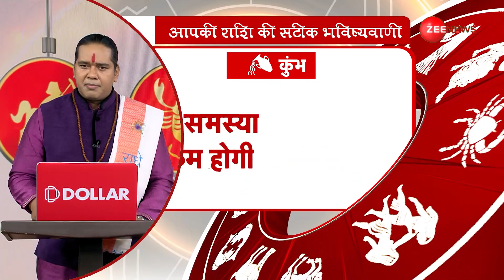Daily Rashifal: जानें आपकी राशि की सबसे सटीक भविष्यवाणी। 12th October 2023 | Shiromani Sachin| Astro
Aaj Ka Rashifal: आज यानी 12 अक्टूबर 2023 के ज्योतिष गुरु के ख़ास एपिसोड में आचार्य शिरोमणि सचिन से जानें अपनी राशि की सबसे सटीक महाभविष्यवाणी।

Aaj Ka Rashifal: Today i.e. 12 October 2023, in the special episode of Astrology Guru, know the most accurate prediction of your zodiac sign from Acharya Shiromani Sachin.